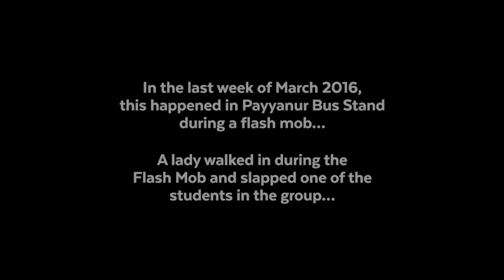Kerala Reacts to Flash Mob Slap Incident - Brought to you by NIT Ragam'16 & Kappa TV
Kerala Reacts to Flash Mob Slap Incident.
Brought to you by NIT Ragam '16 & Kappa TV.

Ragam is the annual inter-college fest conducted by the National Institute of Technology, Calicut. Ragam blends a series of fine-arts, socio-cultural and literary events, along with a variety of workshops, exhibitions and informal events. The fest attracts thousands of visitors to the campus annually, and is one of the biggest cultural fests in India.

Ragam'16 is scheduled for 1,2 and 3rd April.

NIT C Crew: Shas P. Shareef, Farsana, Madhav Das, Cibi, Nithil P. P. & Ajay Ram.
Produced by Winningwayz.